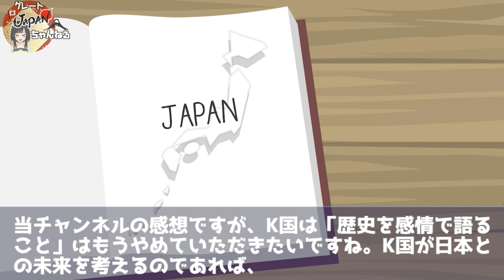【衝撃】中国メディア、K国の歴史観を真っ向から全否定してしまうww「日本と戦って独立したというのは嘘」【グレートJAPANちゃんねる】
✅【海外の反応】「日本を裏切るから…」インドネシア高速鉄道建設で今度は支柱倒壊！！債務も膨らみ日本の受注額を上回ってしまうww【グレートJAPANちゃんねる】

■フリー素材